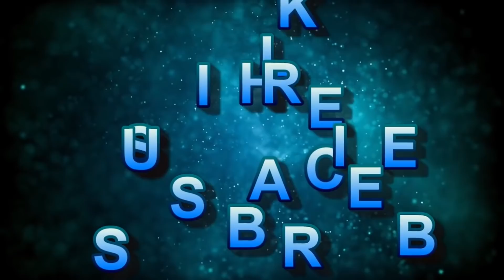महाभारत के 15 साल बाद जब सभी मारे गए योद्धा ज़िंदा हो गए । फिर क्या हुआ ?